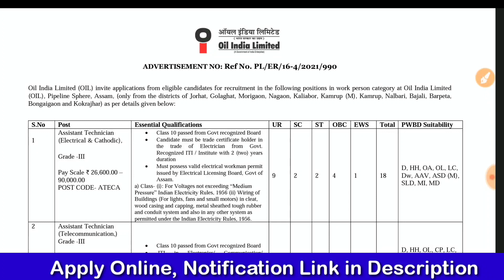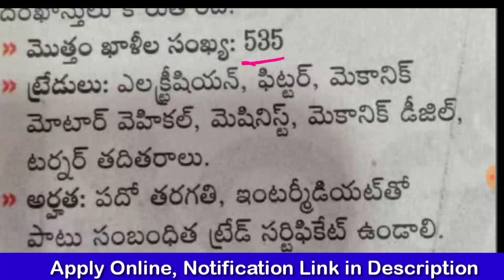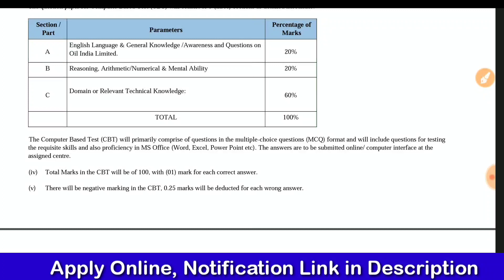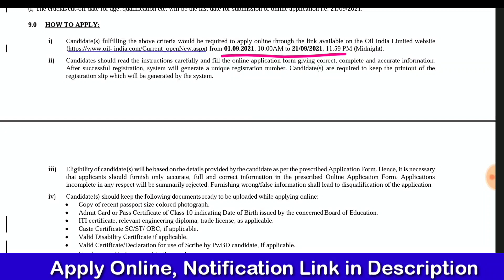ఆయిల్ ఇండియా Ltd నుంచి భారీ నోటిఫికేషన్ | Oil india Ltd Notification 2021 | 10th base jobs 2021